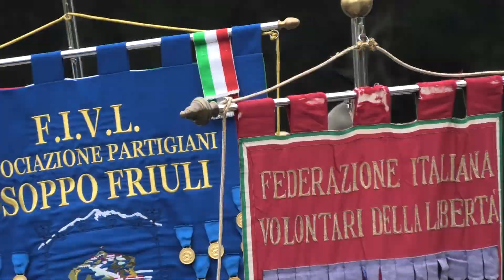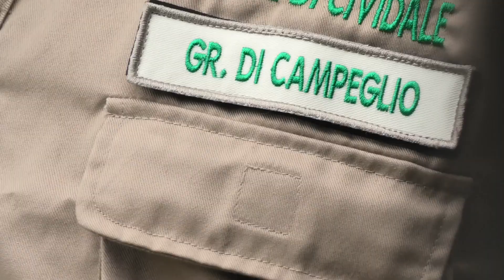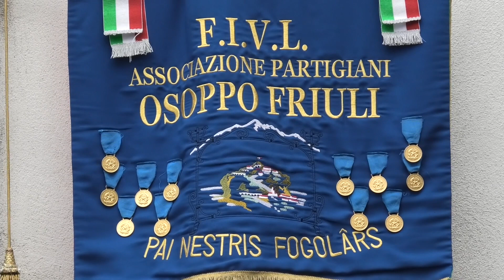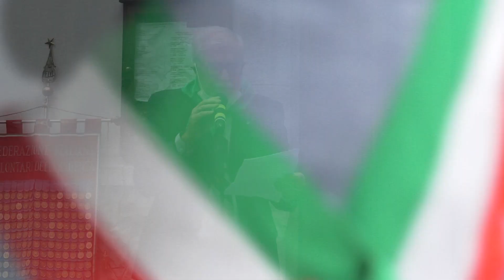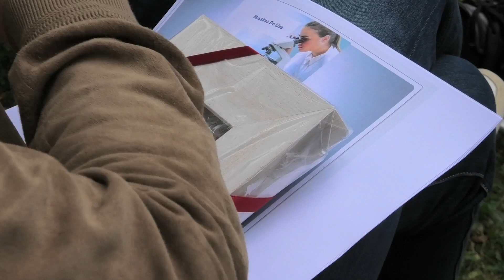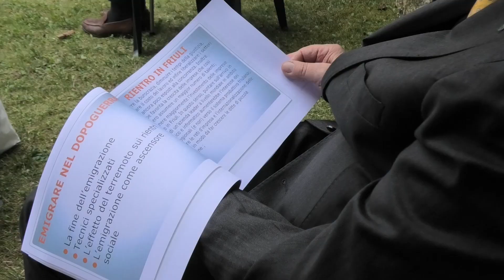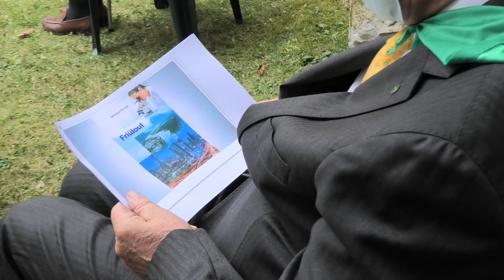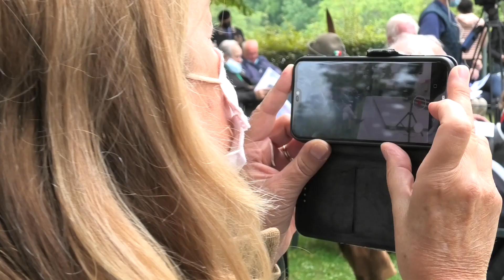Commemorazione Porzus 26 settembre 2021